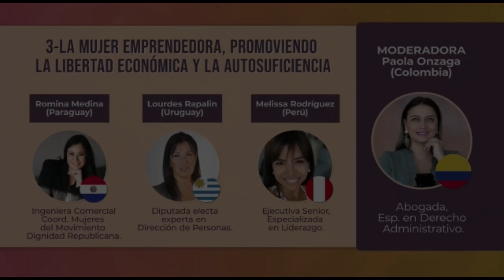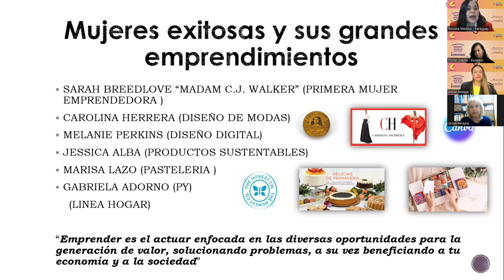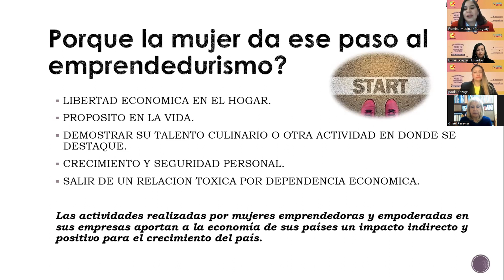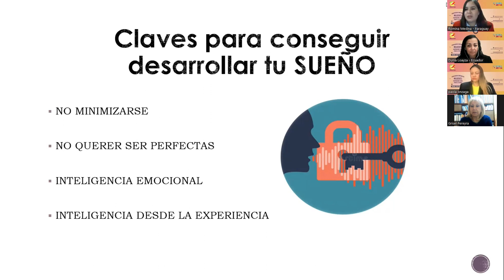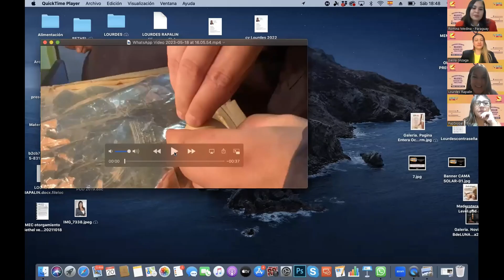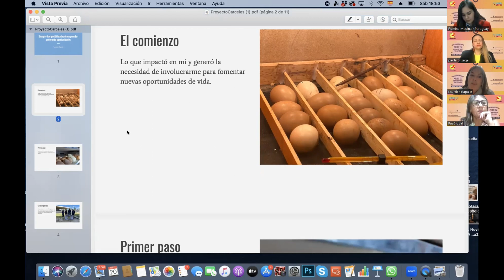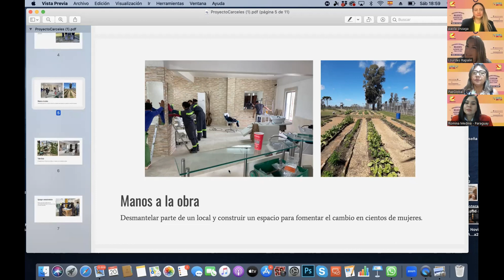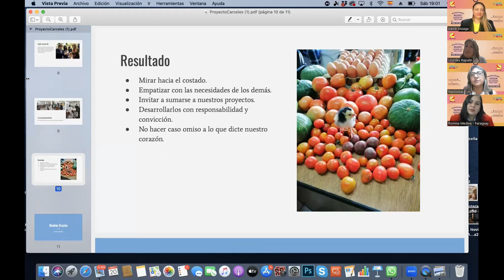Tercer Panel y Palabras de Clausura de la Conferencia: "MUJERES: Inspiración y guía para el futuro"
"La Mujer Emprendedora, Promoviendo la Libertad Económica y la Autosuficiencia" es el TERCER PANEL de la Conferencia Continental “MUJERES: Inspiración y guía para el futuro”